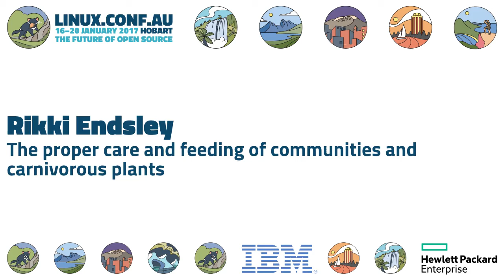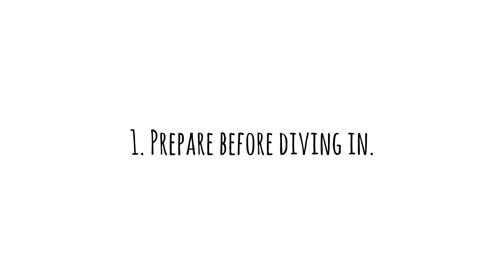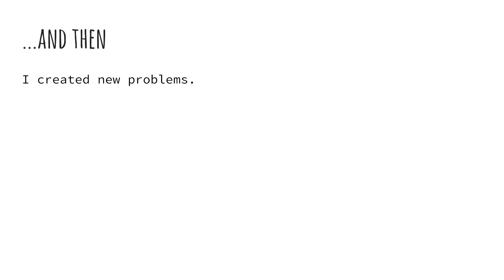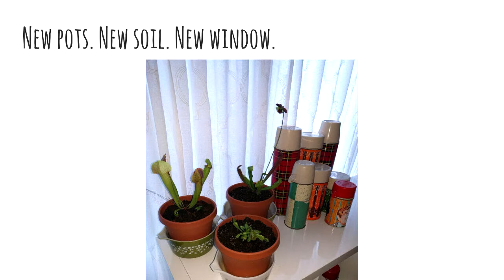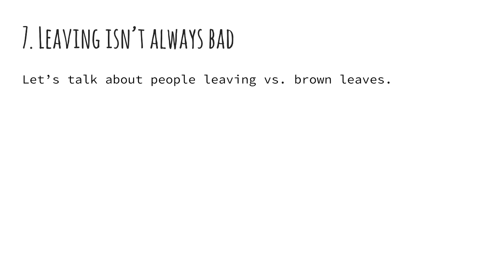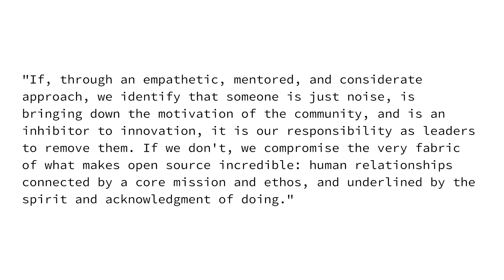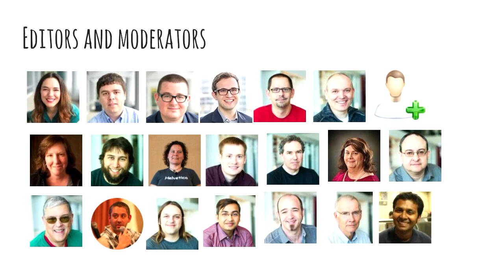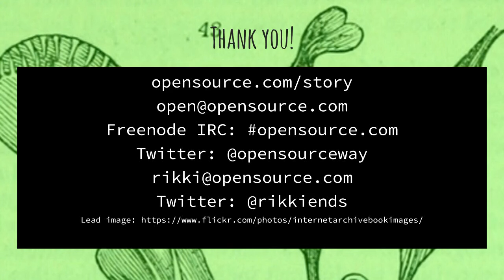The proper care and feeding of communities and carnivorous plants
Rikki Endsley
In 2016, I adopted my first carnivorous plant, a Venus Fly Trap, which I named Gordon. I quickly discovered that, in addition to his ability to catch the occasional bug and get energy from the sun, Gordon's health was closely connected to the environment and care I provided. In this talk, I'll draw from more than a decade of experience working with open source communities (and a few months of experience keeping Gordon alive) to explain how caring for a Venus Fly Trap is much like caring for a community. Like carnivorous plants, communities can't be left alone to fend for themselves, and they won't explicitly tell you when there is a problem. Communities and carnivorous plants need an energy source, healthy environments, pest control, and occasional maintenance. Whether you're a seasoned community gardener, or just starting to develop your carnivorous plant green thumb, you'll learn practical tips for nurturing healthy roots that grow thriving communities (... or Venus Fly Traps).